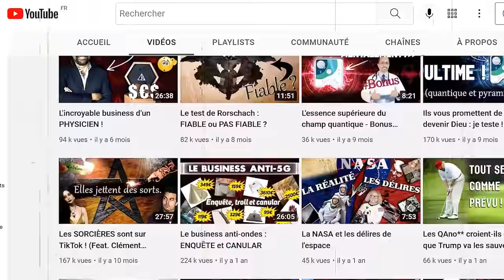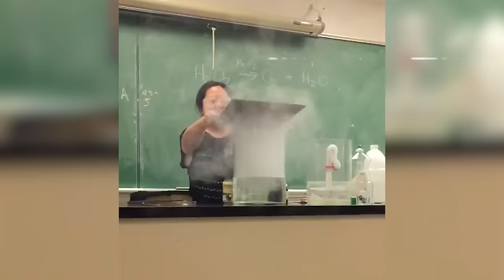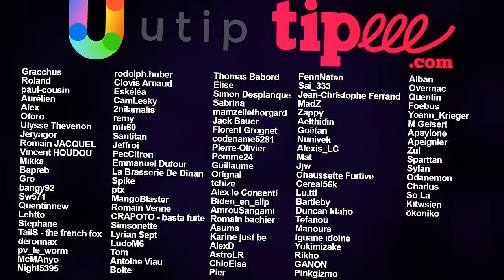La Science SANS méthode ?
Aujourd'hui petit cas pratique, on va regarder ensemble ce qui se passe lorsqu'on réalise une expérience en se passant de la méthode scientifique. Notre exemple du jour : la fameuse expérience du riz de Masaru Emoto, reproduite par une célèbre guérisseuse-chamane.